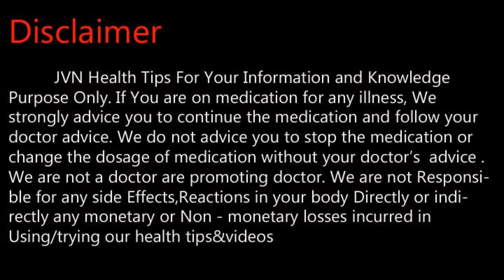முக சுருக்கத்திட்க்கு ஸ்டாபெரி பழம் .Tamil Health and Beauty Tips | JVN Health